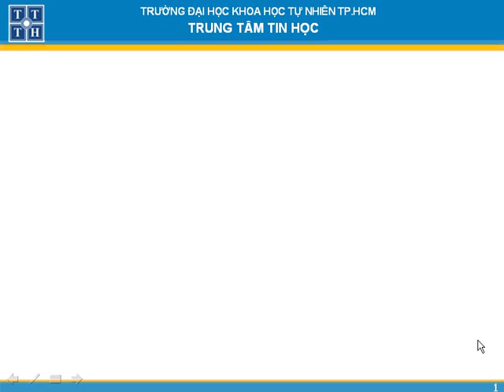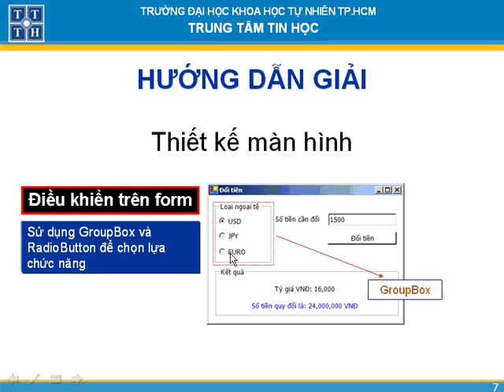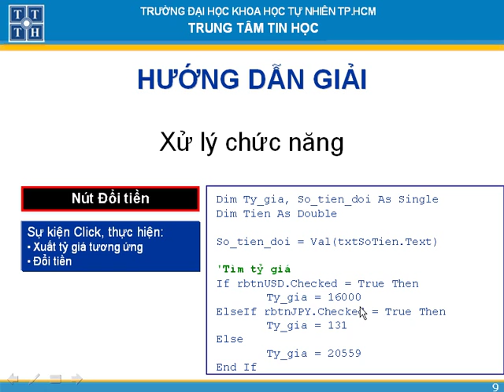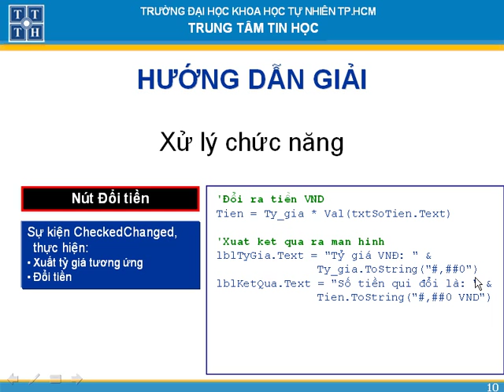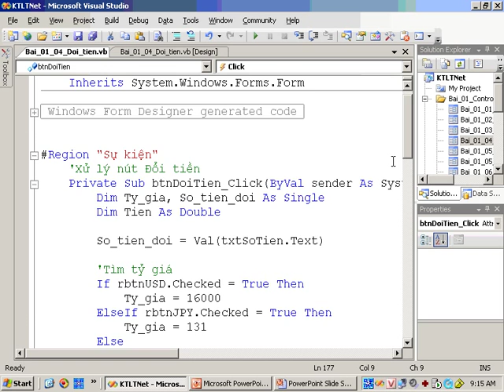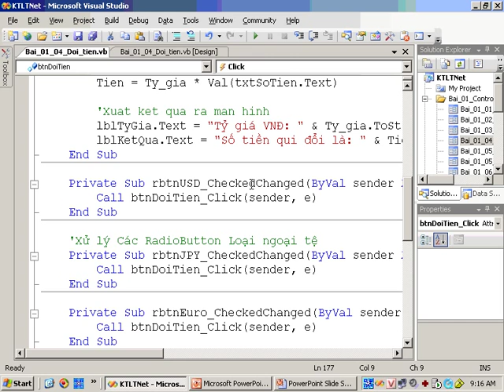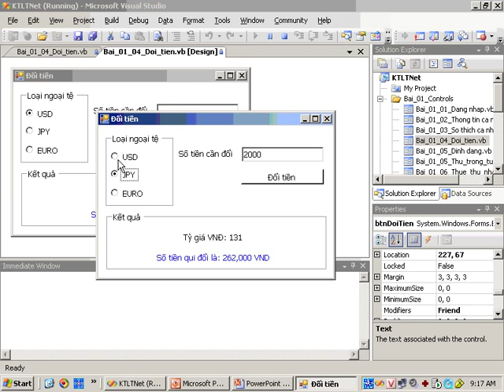Kỹ thuật lập trình vb phần 2 bai 4